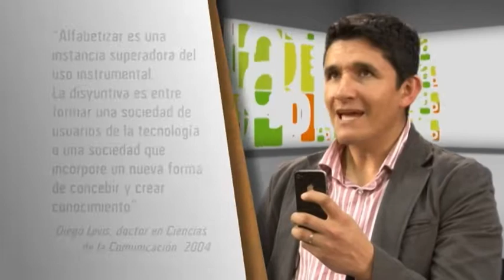Christian Espinoza / Entrevista de Agenda Pública Nº 50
Entrevista a Christian Espinoza. Periodista. Profesor Nuevos Medios y Social Media (UTPL, UDLH Ecuador). Periodismo Móvil (Máster U. Mayor Chile).  Programa de Televisión producido por la Dirección de Comunicación Multimedial de la Universidad Nacional de Rosario.